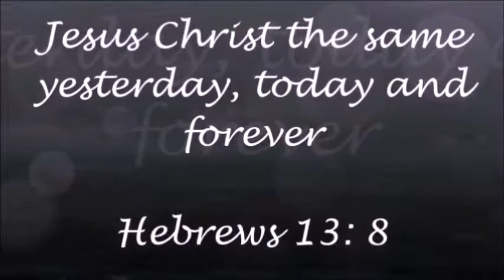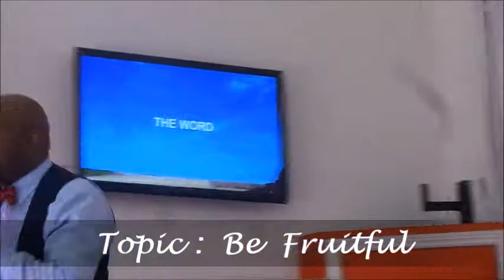Be Fruitful by Pastor Richard A. Ladokun